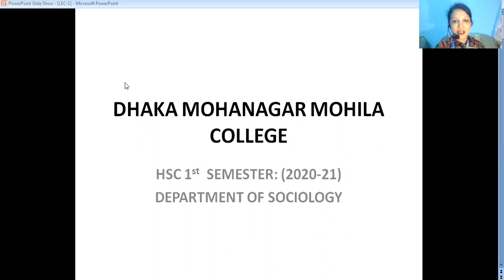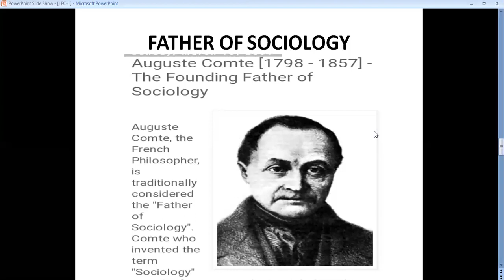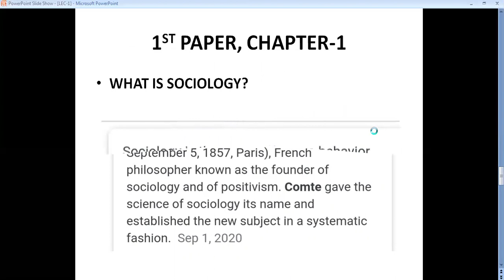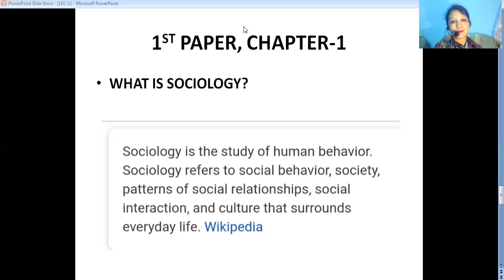HSC(2020-21) SOCIOLOGY IST PAPER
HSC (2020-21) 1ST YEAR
SOCIOLOGY 1ST PAPER, CODE:117

DR. HASANAT JAHAN
ASSISTANT PROFESSOR
DEPT.OF SOCIOLOGY
DHAKA MOHANAGAR MOHILA COLLEGE.